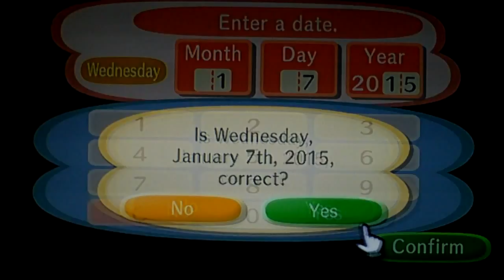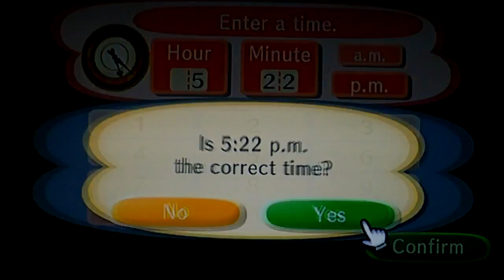Animal Crossing: City Folk 100% - #35: The lighthouse + starting bug catching!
A lot was done in this video, we got the lighthouse with attracts rarer fish (the windmill just boosts your town rating so it's useless lol) and we started the bug catching and got a few bugs so I say we got a lot done in the video! :)